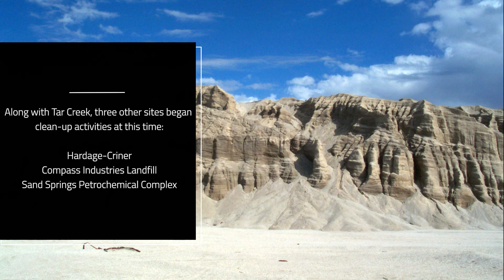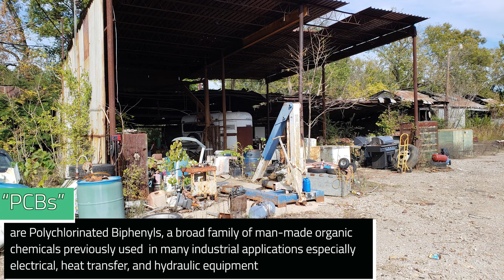Did You Know... Superfund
Did you know Superfund is a federal program used to clean up Oklahoma’s historical and sometimes abandoned complex hazardous waste sites? Many of Oklahoma’s Superfund sites were industries that were active prior to any environmental regulations. 12 of Oklahoma’s 17 sites have been investigated and their clean-ups completed. To learn more about DEQ’s Superfund Program,